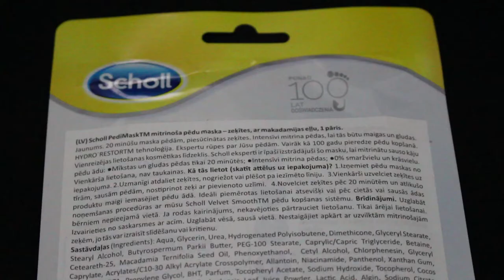BEAUTY: SCHOLL Expert Care Dry Skin Foot Mask